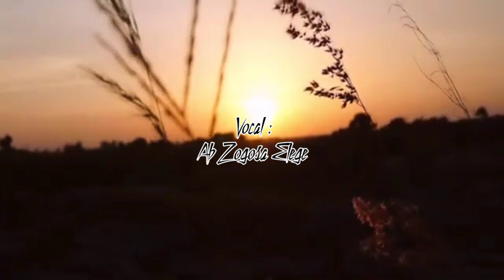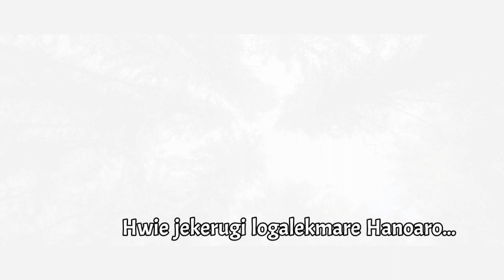Hwie elege 2020. (Video liryc) Ab Zogosa Elege